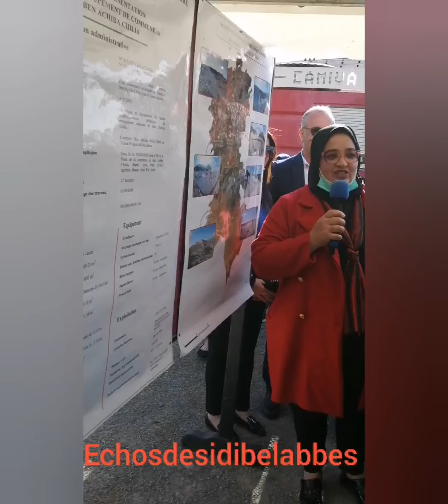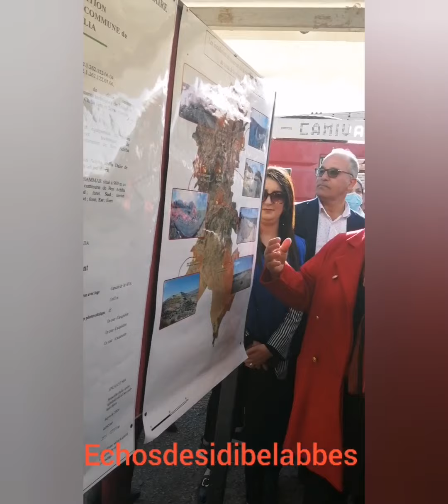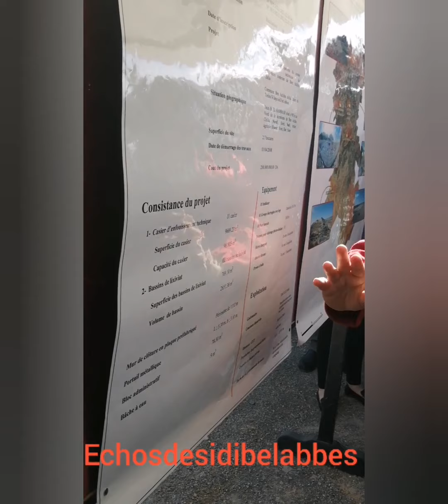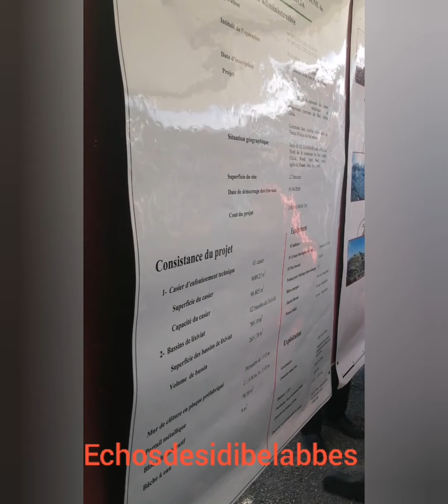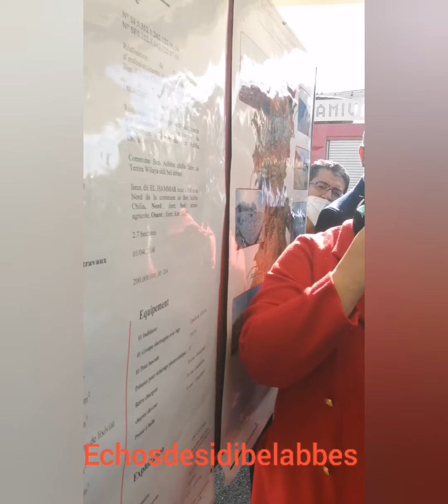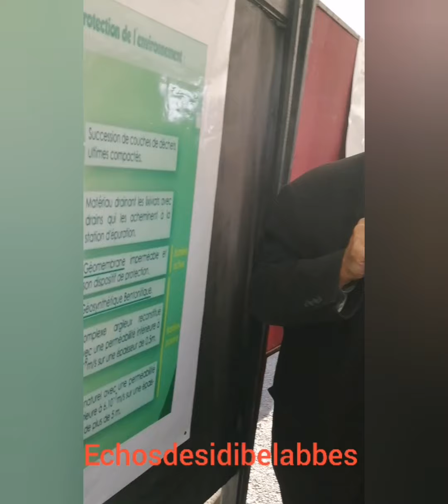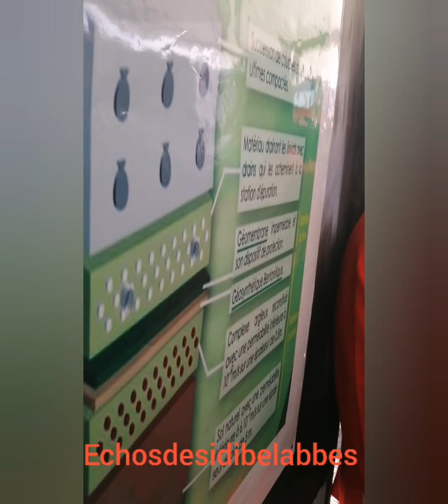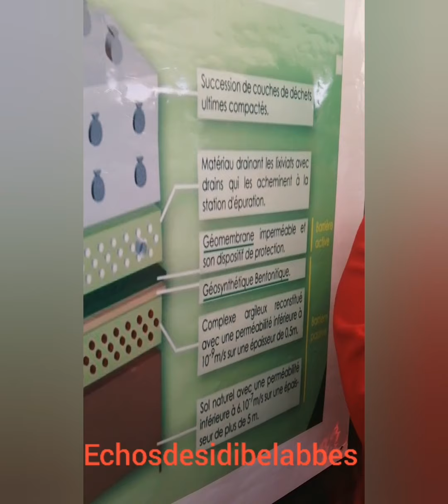Inauguration du C E T de la commune de Benachiba Chelia opérationnel !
13 années de lenteur le voilà en service.
grâce à la volonté des responsables locaux concernés par le projet.
DEW et le CET. Sidi Bel Abbes.